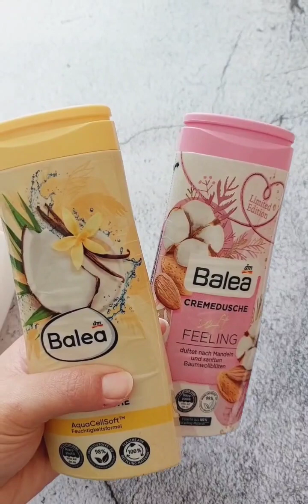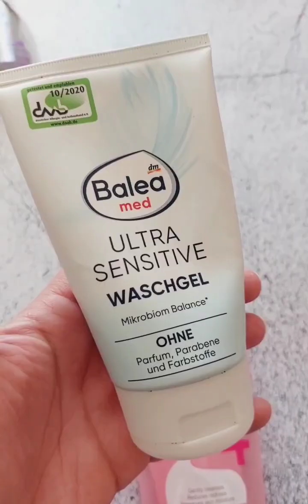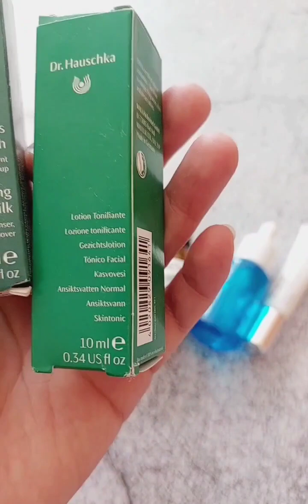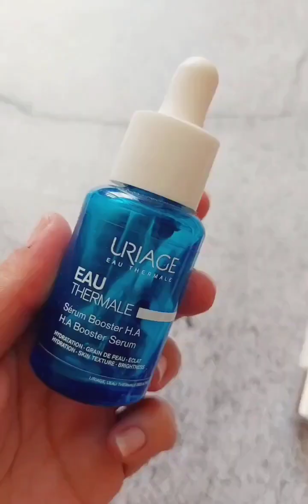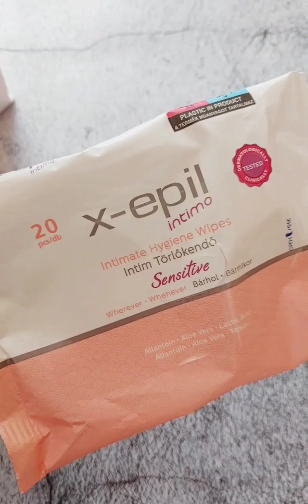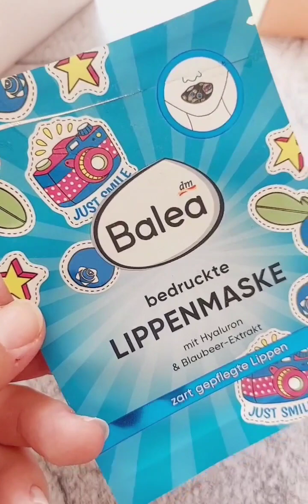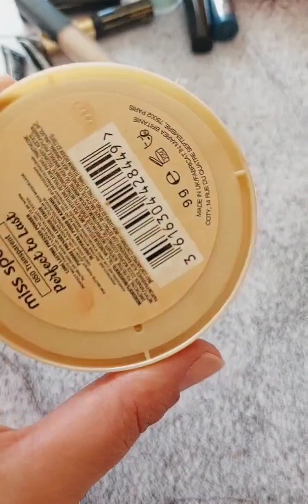Elfogytak 🗑Kedvenc lett vagy inkább csalódás ?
𝔼𝕝𝕗𝕠𝕘𝕪𝕥𝕒𝕜 / 𝕊𝕠𝕝𝕕 𝕆𝕦𝕥 #3 🗑 Link ➡️ a bio- ban 😉